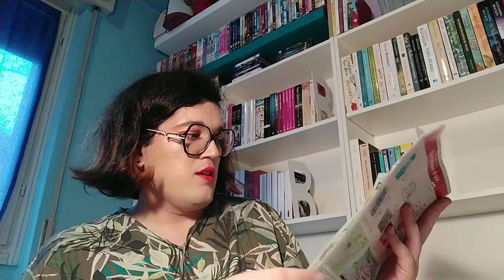Haul: acquisti da dm.